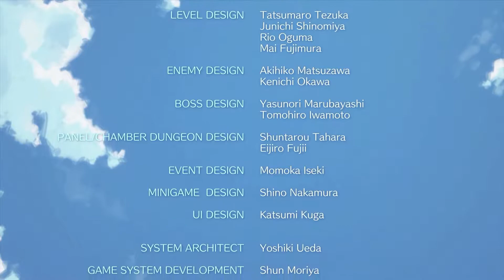Wind Fish's Egg Walkthrough 19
Acquiring the Key Item's: